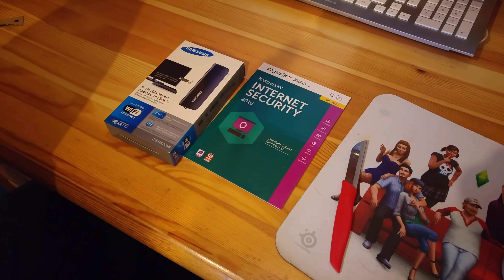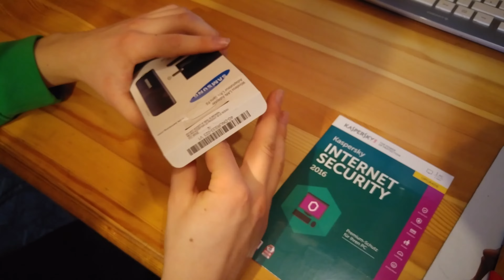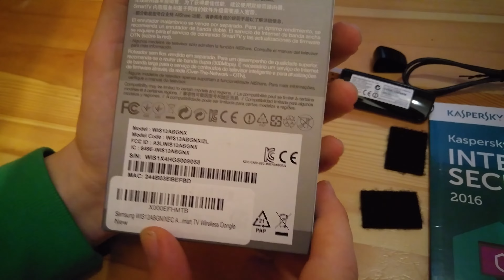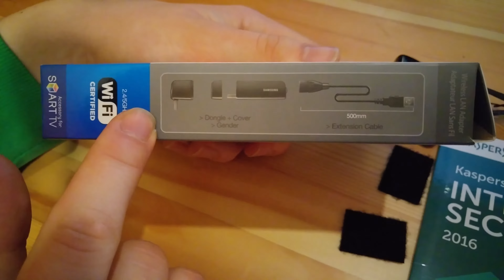Samsung WLAN Adapter Unboxing [4K/Deutsch]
MarcoxxxxXY- Tramp
Samsung WLAN Adapter Unboxing [4K/Deutsch] - präsentiert von MarcoxxxxXY von igmetalrock
Rockt mit einfachen 3 Schritten:
Unsere Favoriten:
Link zu unserer Webseite und unseren Projekten:
Viel Spaß!!